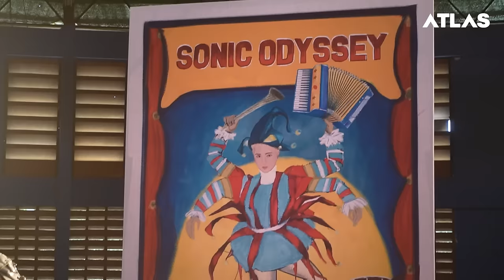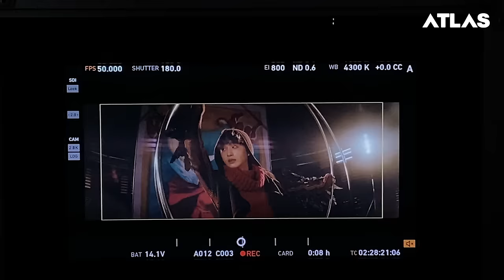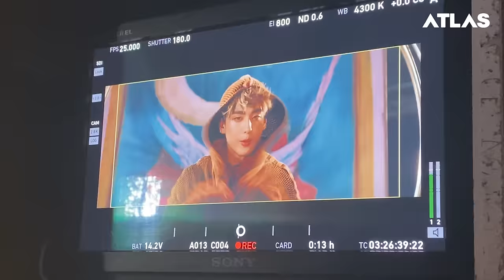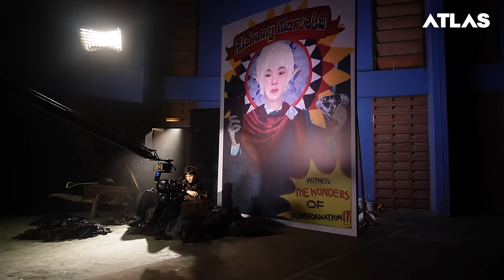ATLAS - I GOT THAT MAGIC (Prod. by benlussboy) | Behind the scenes [ Eng Sub ]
ATLAS - I GOT THAT MAGIC (Prod. by benlussboy) | Behind the scenes

OUT NOW
ATLAS - I Got That Magic (Prod. by benlussboy)

Available now on all streaming
Follow Artist
Junior: junior.np
Jet: jetaime_op
Poom: poommie.poom
Nice: nice_somkid
Erwin: erwin_pennors
Muon: muonsan
Tad: tad.thpn